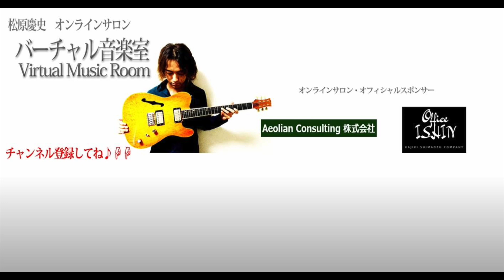バークリー音楽院ってどんな感じ？全額奨学金の最強トランペッター曽根麻央に聞いてみた。（前編）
会員限定のレッスン動画が１００本以上見放題、質問し放題のオンラインサロン、松原慶史オンラインサロン「バーチャル音楽室」はこちら↓↓

松原慶史のライブスケジュールやアルバムの情報はこちら☟